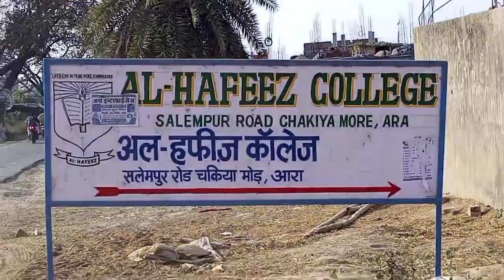Al Hafeez college majhauwa । अल हफीज कॉलेज मझौवा आरा बिहार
Al Hafeez college majhauwa  ।। अल अफीज कॉलेज आरा  बिहार